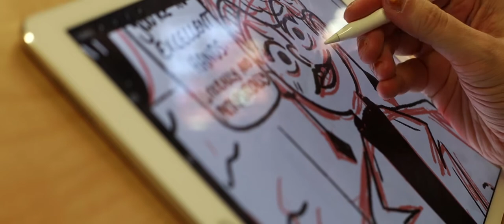Art & Design Degrees & Postgraduate at The Northern School Of Art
We are the Northern School of Art, a leading specialist in creative education! Places are still available for September 2020. Thinking of applying? Simply apply with your online portfolio! Discover the Northern School of Art and Apply Now!